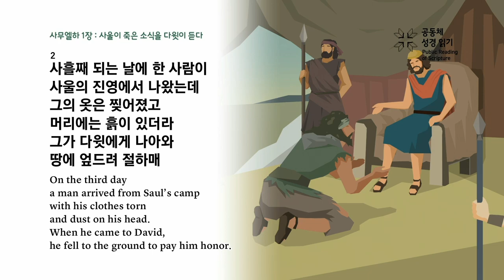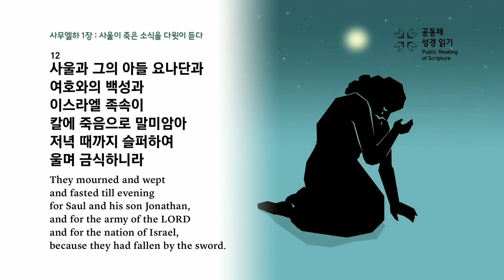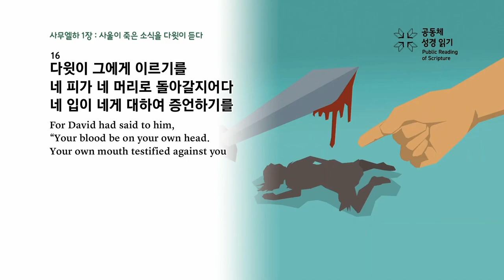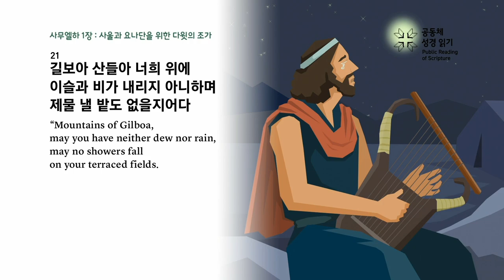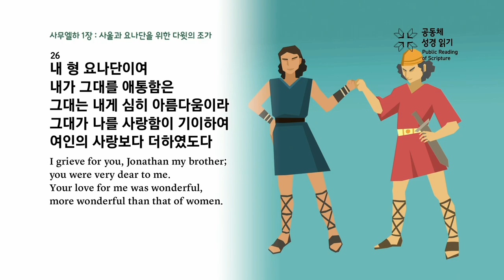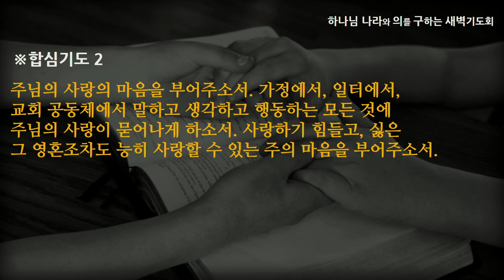[선한목자교회] 새벽기도 2023년 03월 31일 | 주님의 사랑을 입은 자 - 정석진 목사 [사무엘하 1:1-27]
주님의 사랑을 입은 자 - 정석진 목사 [사무엘하 1:1-27]